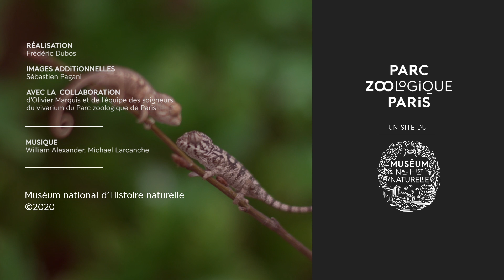Première branche pour nos bébés caméléons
Des caméléons sont nés au Parc zoologique de Paris ! Saviez-vous qu’à leur naissance, les petits ne mesurent que 4 cm et pèsent seulement 2 grammes ? Faites leur connaissance en vidéo.